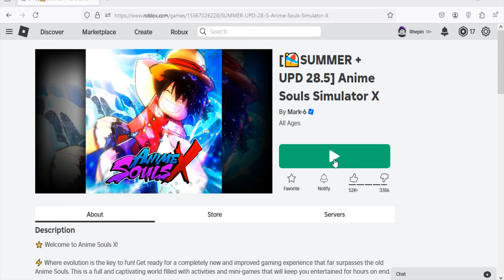Roblox Anime Souls Simulator X -New Codes July 2024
New codes for free stuff in Roblox Anime Souls Simulator X